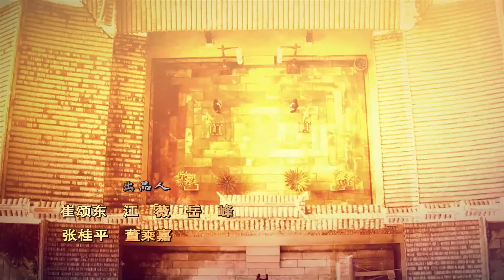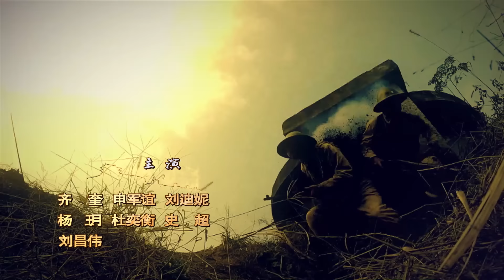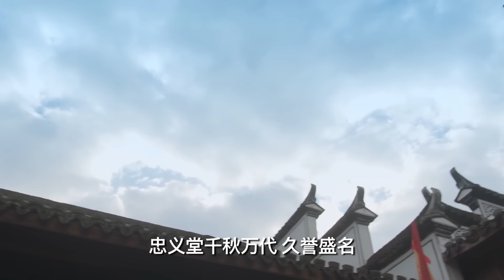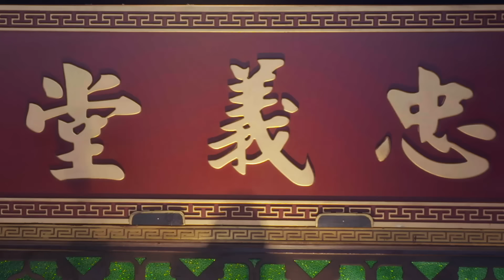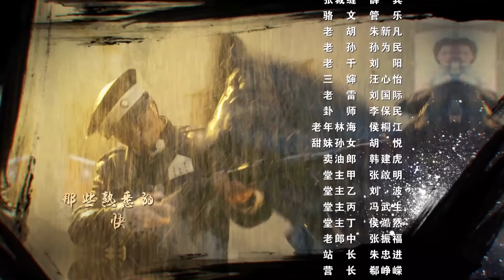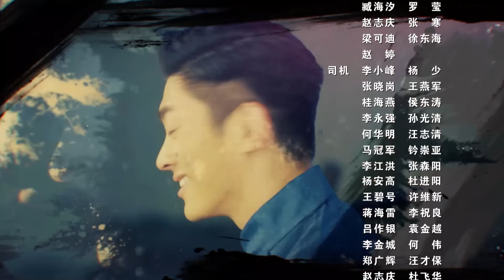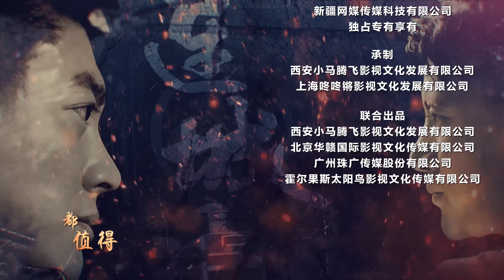【2024高分谍战剧】《烽火连城决》28 | 杜江为保家杀害兄嫂，兄弟反目成仇（主演：杜江 蒲巴甲 林源 齐奎 申军谊 刘迪妮）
🧡内地   谍战 / 剧情 / 年代
👉剧情简介：富家少爷林海为了校花女神叶谷雨，意外卷入谍战漩涡，突陷重重杀机。他带着真实身份为我党情报员的叶谷雨一路奔逃，直至老家连城，期望庇护于自家的黑帮势力。不料叶谷雨的共产党身份暴露，掀起了连城的血雨腥风。林海为救心爱之人，不惜私自动用忠义堂势力，帮助共产党重建情报交通线，与特务头子栾君雅生死谍战，与连城新县长韩三命黑道厮拼，也因此将忠义堂带上悬崖一线，遭到觊觎堂主之位的三弟林江的激烈反对。 爱情染上信仰之血，亲情裹入权谋之杀。林海与叶谷雨逐渐成长为革命情侣，携手面对特务、官匪等诸多生死考验.林家兄弟，为权为爱为野心，展开了堂主之位的夺权之争，明枪暗箭，祸起萧墙